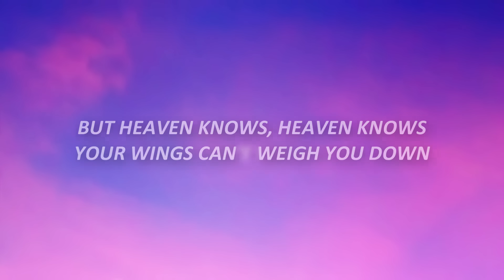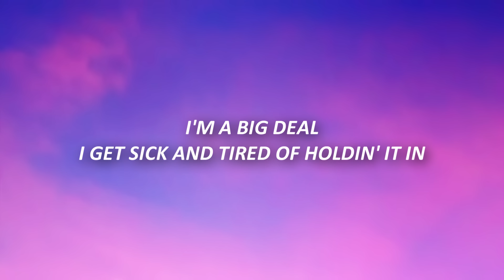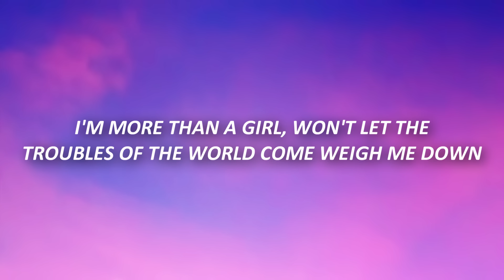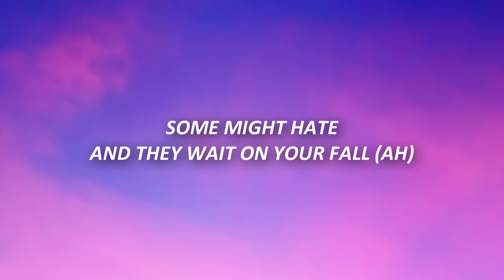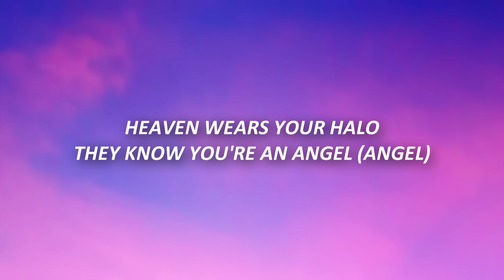Halle - Angel (Lyrics)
Halle - Angel (Lyrics) TikTok
black girl with the black girl hair

🎤 Lyrics:

[Verse 1]
Your wings can't weigh you down

[Chorus]
Angel (Angel)
Angel (Angel)
Angel (Angel)
Angel (Angel)
Angel (Angеl)
Angel (Angel)

[Chorus]
Angel (Angel)
Angel (Angel)
Angel (Angel)
Angel (Angel)
Angel (Angel)
Angel (Angel)

[Chorus]
Angel (Angel)
Angel (Angel)
Angel (Angel)
Angel (Angel)
Angel (Angel)
Angel (Angel)